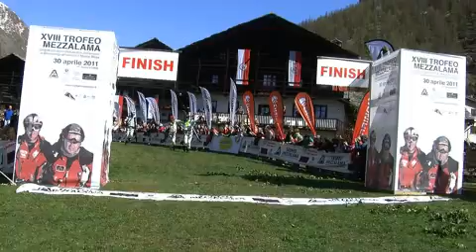TROFEO MEZZALAMA LIVE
Trofeo Mezzalama live - Alcune entusiasmanti immagini del Trofeo Mezzalama 2011: la partenza, gli sguardi dei protagonisti, le sequenze esclusive del passaggio al Castore in presa diretta dalnostro inviato Carlo Ceola